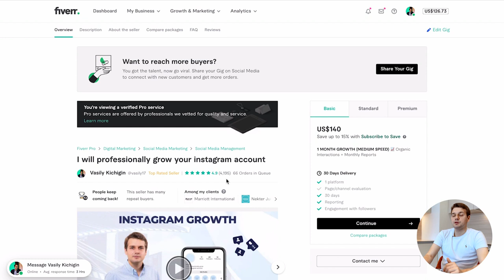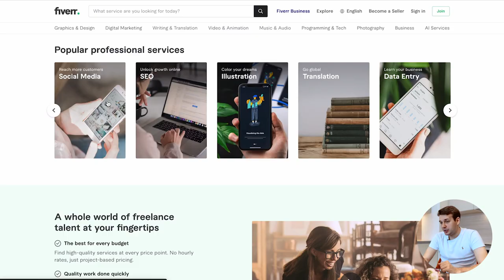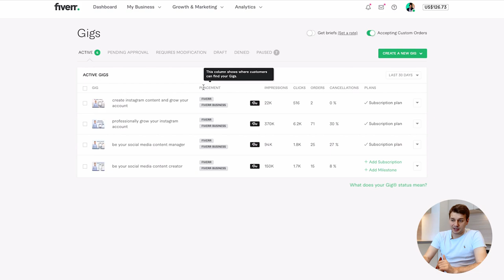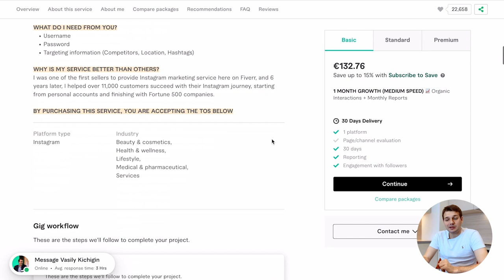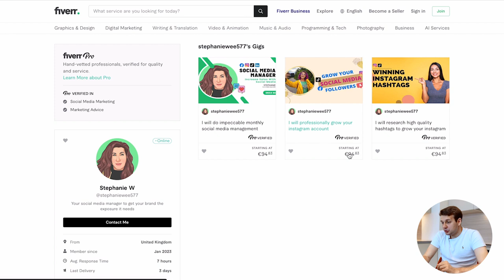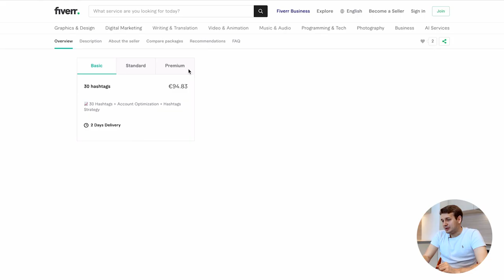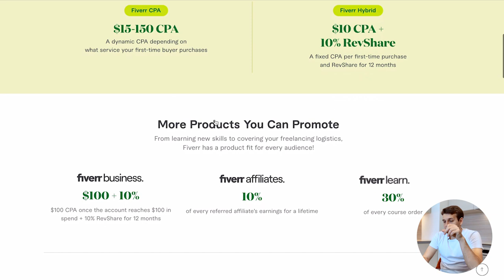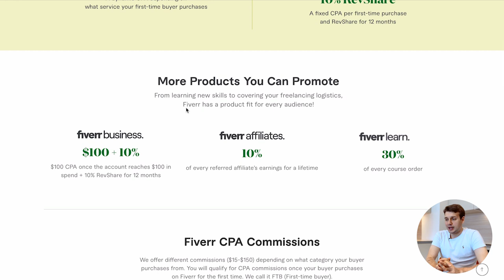Is Becoming a Fiverr Pro Necessary to Reach 7 Figures on Fiverr?